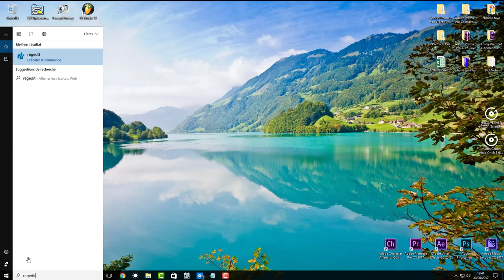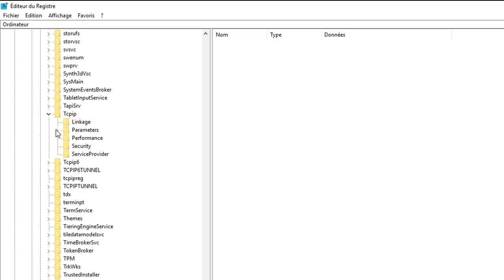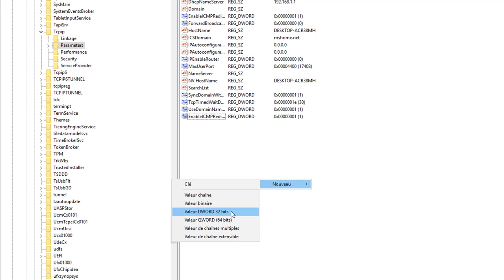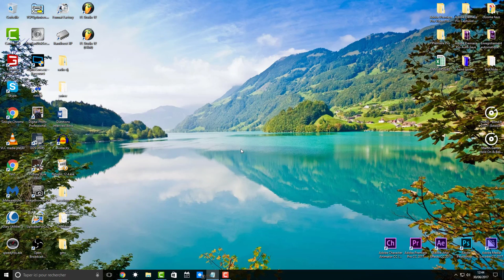Booster Internet avec REGEDIT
1:Taper regedit
2:HKEY_LOCAL_MACHINE
3:SYSTEM
4:CurrentControlSet
5:Services
6:Tcpip
7:Parameters.

8: X2 Nouveau valeur DWORD 32bits

Valeur 1: -EnablelCMPRedirect- en haxadécimale -1-
Valeur 2: -GlobalmaxTcpWindowSize- en décimale -64240-

Je remercie également les 1 470 abonnées sur ma chaîne YouTube continué à partager mes vidéos YouTube.

👉▬▬Me contacter▬▬📝
Nous contacter: